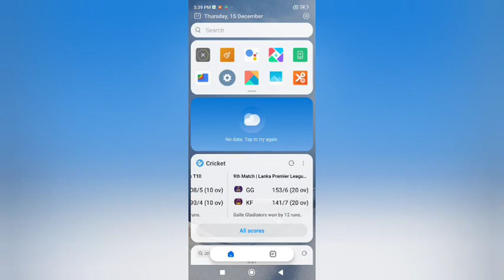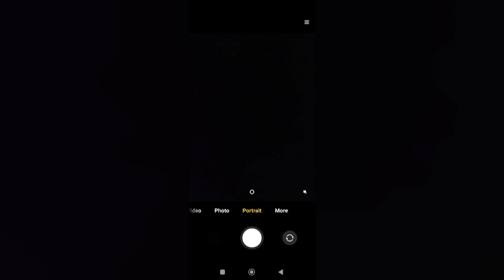Poco M5 camera potrait mode setting, How to poco M5 on camera potrait mode kesa kare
WEB-INFO, @WEB-INFO